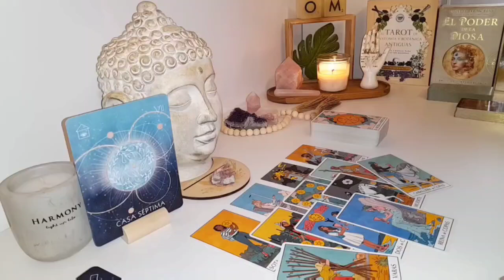SCORPIO 🌿 36 Hours Left! A Hidden Power Will Soon Manifest in Your Life! ✨ TAROT TODAY